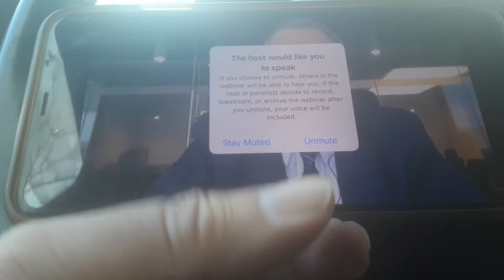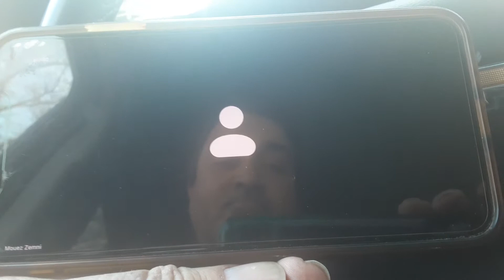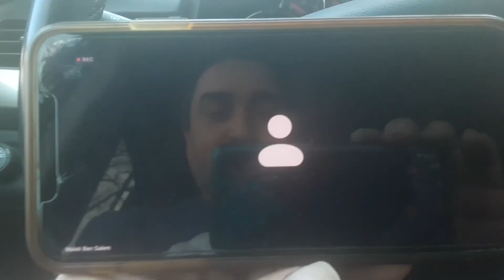قيس المعالج يتهم المجرم المنصف المرزوقي بجريمة دفن جثة الرئيس التونسي السابق زين العابدين بن على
قيس المعالج يتهم المجرم المنصف المرزوقي عبر مقابلة اجراها الأخير عبر برنامج زوم مع رضوان المصمودي مدير "مركز دراسة الإسلام و الديمقراطية"، بالمشاركة في جريمة دفن جثتي الرئيس التونسي السابق زين العابدين بن على و زوجته ليلى بن علي في قبري قيل أنهما لشكري بلعيد و محمد البراهمي.